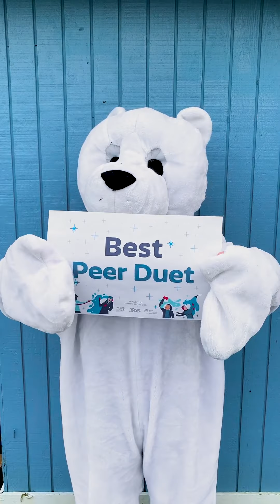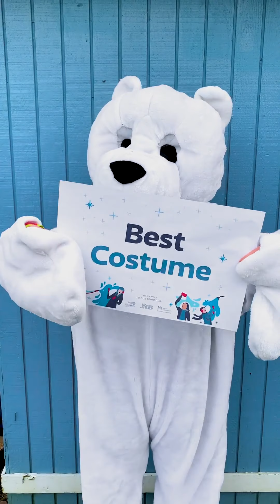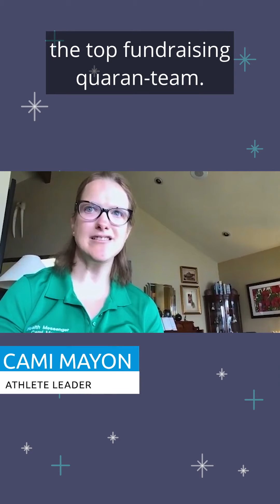Polar Plunge Challenge Awards Ceremony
Nearly 600 participants helped raise over $200K for Special Olympics Washington through the 2021 Polar Plunge Challenge! We were blown away by the level of creativity our plungers showed this year. You all really went above and beyond to embrace the digital challenge. Join us in congratulating our big winners!